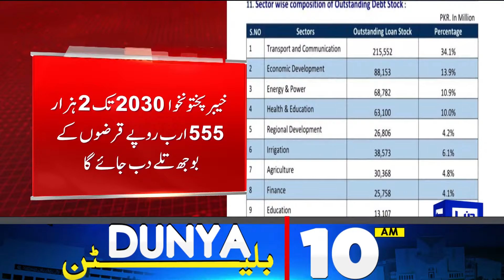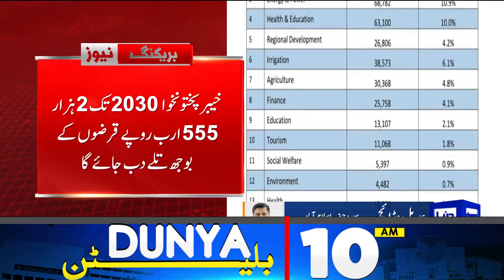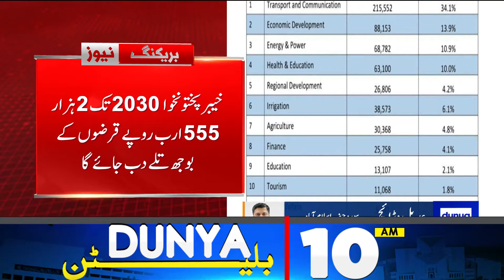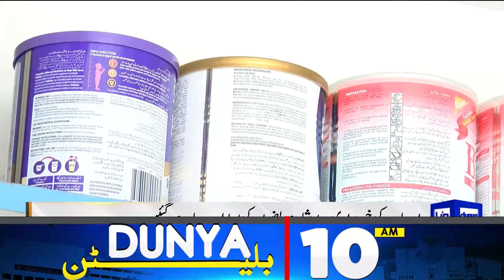PTI Reserved Seats Announced? - Imran Khan's Next Move | ECP's Decision | 10AM Bulletin | IHC